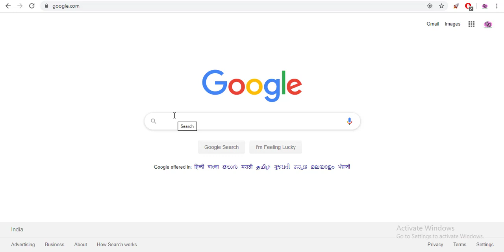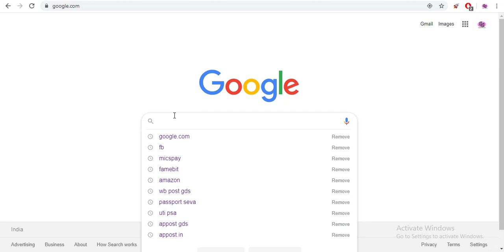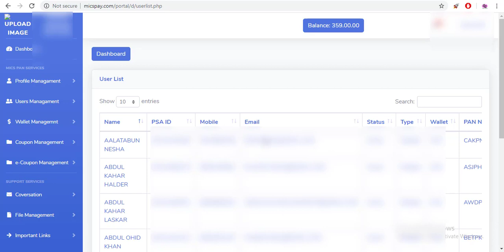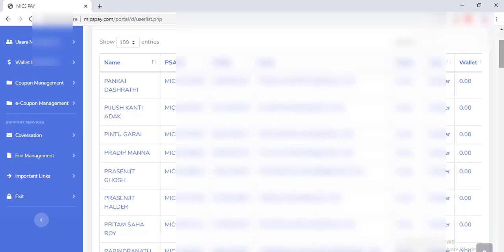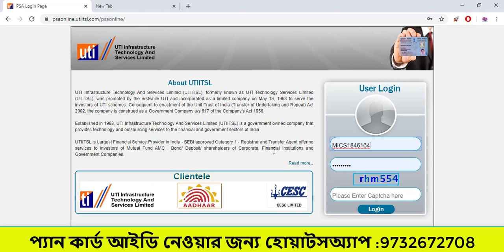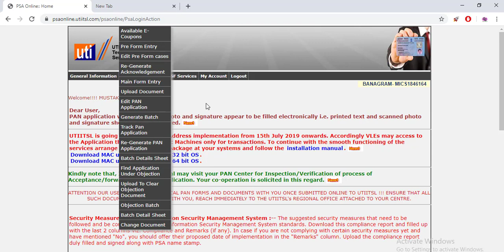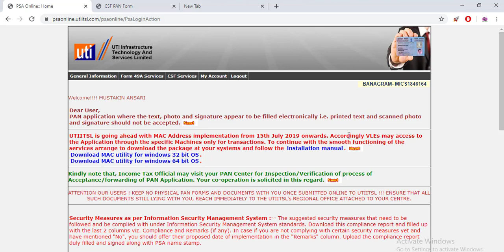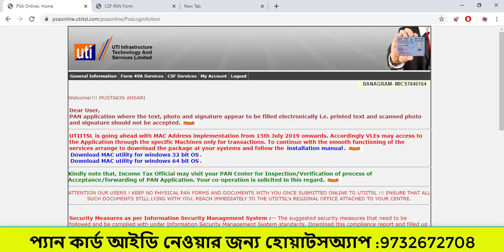UTI PAN Agency || UTI PAN CARD CENTER || How to registration for Pan card Agency || Bangla Tutorial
1.how to pan portal
2.how to apply
3.new pan card
4.new pan card application 2020
5.how to apply new pan card online 2020
6.how to apply pan card online in bengali
7.apply pan card bangla
8.nsdl new pan card application
9.nsdland uti portal
10.how to  pan card nsdl portal
11.pan card bangla tutoria
12.how to apply new pan card online through uti
13.how to online apply pan card in bangla
14.how to application pan card online
15.how to apply pan card in bangla
16.online pan card application
17.pan card application process in bangla
18.online pan apply portal
19.online pan apply in bangla 2020
20.uti pan card apply
21.uti psa pan apply in bengali
22.how to apply pan card 2020 in bengali
23.bangla pan apply proccess